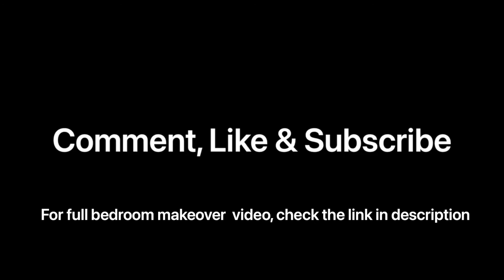Marvel AVENGERS Theme SPIDERMAN Bedroom For 5 Year Old SURPRISE!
3 nights of drawing/ painting of a life size Spiderman on a 5 year olds bedroom while he was away for the weekend to surprise him with a marvel theme bedroom. Wall lights hung shelf installed for marvel figures and marvel bedding ordered all ready for his surprise. We added lights around the ceiling and other marvel stickers for light switch and door.

Channel: Matt Rooney Art